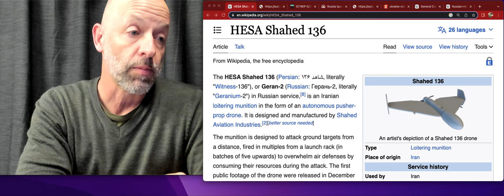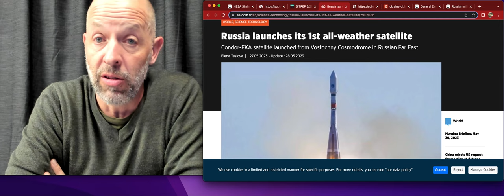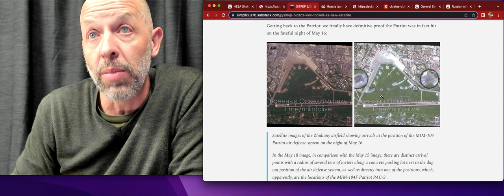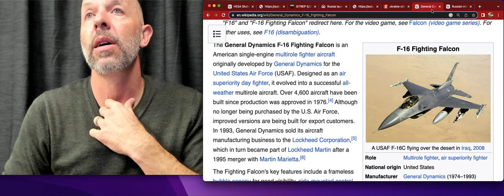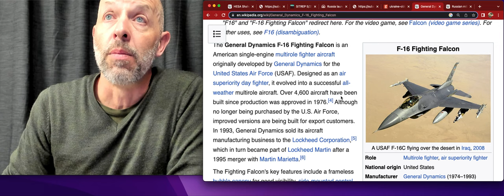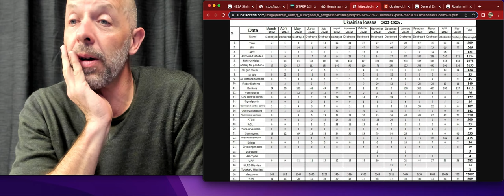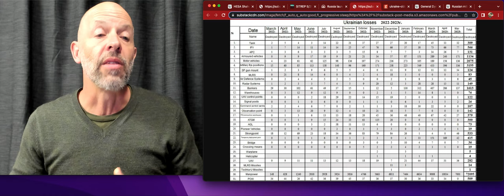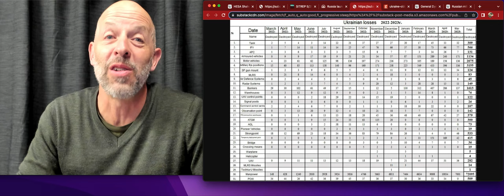The Deep404 - Massive Russian Missile Attack on Ukraine - Patriot System Destroyed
Some thoughts on the Ukraine war - Largest Russian Drone and missile strike yet Kyiv

Kiev update - explosion claimed to be 3.4 on richter scale - up to 100 Tonnes explosive force

Reports that Russia is evolving the Geranium (SHAHED 136) Drones originally provided by Iran, into more powerful drones that can be remot;y controlled during flight - unlike the original that used a preprogrammed destination unable to change once launched.

GLONASS - GPS - believed to be involved - does this lead to space warfare? Russia has just launched its first all weather satellite can take pictures night and day through all weather conditions. Kondor - FKA

This is the 5th Russian satellite to be launched since Oct 22.

Reports in UKR of swarms of drones - flying in controlled patterns, loitering, flying low and not being taken down by AirD.

Strikes Railroad stations where offloading of war equipment was occurring also appearing in videos online - Dnipropetrovsk (knee-pro-petrovesk)

Khmelnytsky - airport stuck - 5 x Su-24s destroyed, these were apparently kitted out with British Storm shadow missiles. - this report appears to be confirmed by the Khmelnytsky Regional State Administration Telegram channel.

Also from Dnipropetrovsk - claims of a strike upon a hospital, however a ukrainian blogger apparently let the cat out of the bag, that the hospital has been requisitioned by the UKRAF and was a staging area for the coming offensive and was in fact populated by soldiers not patients - difficult to corroborate, but appears source was from ukrainian blogger

Zhytomyr - video of large explosions

In summary, growing evidence that UKR AD has been exhausted or is near to being so, and that the Patriot system was destroyed in last weeks claimed Kinjal strike (note USA admitted damage, but appears dame may have been mistakenly used when destruction was better choice of word).

SImplicius the Thinker - Aerial photographs claimed to confirm the destruction of an American Patriot missile defense system - satellite photos before and after appear to show arrival points for the Kinjals

However, reports that UKR have been stepping up the amount of artillery they are sending at the front line, with jibes with the plan for upcoming offensive, also use of British Storm Shadow Cruise missiles reported, with a few claimed strikes of Russian targets, however very little to corroborate the grander UKAirforce claims of 250+ killed rRssians from single Storm shadow.

This is to be expected as part of the preparations for an offensive… propaganda starting up, with concerns for Zap-ha-rosia nuclear plant , as UKR begin prop war with multiple article indicating that Russia is about to cause a nuclear problem at the plant…. Hopefully this i snot UKR projecting what they may themselves be intending to do.

Russia reports that saboteurs have been detained near the plant (with maps

While this is difficult to corroborate - Russia does seem to be taking the concern of a UKR sabotage attack on Zparoshia seriously with 5000 troops located around the plant, with 20000 in the surrounding area,

F-16s General Mark Millie (chairman of the Joint Chiefs of STaff) and Retired AMerican pilots have commented that small numbers of F-16s will not have an impact and that they will be susceptible to russian missiles.

Prigozhin - released their battle stats for the Bakhmut battle - the numbers if true are devastating  terms of UKR losses Ukrainian casualties over 70 thousand

On the battle field Russian tactics

Small groups of a few men, used to draw Ukrainian activity thus revealing UKR position, then pour on heavy artillery

Crumple zones - regions of sparsely defended, low value, difficult to defend territory - Russia inserting soldiers to not hold these areas but slow, impede, the advance of UKR, leaving them vulnerable to artillery strikes